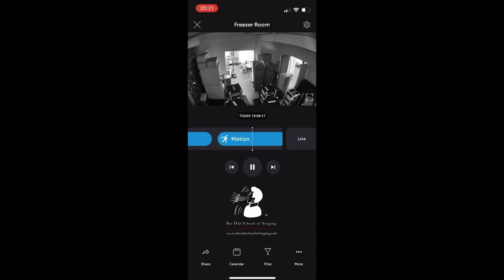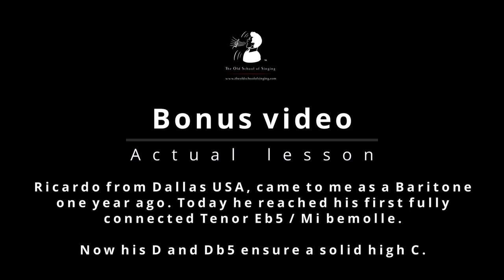Ex Baritone to Eb5 / MIb The Monsalve Leyton Method™ - Bringing Back the Old School of Singing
Join us on a journey back to the Old School of Singing with the Monsalve Leyton Method™. In this video, we cover many serious topics on singing techniques, including the reflection of vibrations in the voice, the laryngeal position, and the use of chest and head resonances. We also have some fun with high notes and demonstrate the development of a young ex-baritone to tenor.
Start your journey back to the Old School of Singing

List:
00:39 The voice is the reflection of vibrations (The voice and the Mask)
01:41 The tilt (Laryngeal position)
02:36 Head voice and chest resonances
03:59 Franco Corelli's voice was always reflected in the Mask.
04:33 The Melocchi method
06:40 (Just for fun) Playing with High notes
07:12 High notes = High frequencies
Video examples of an actual lesson with development to the Eb5 on an ex-baritone at the end of the video.